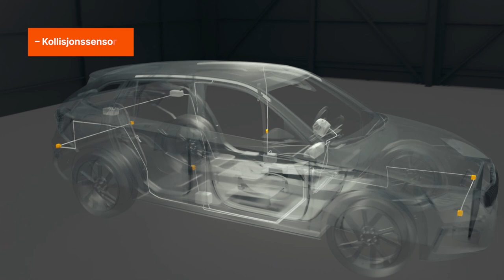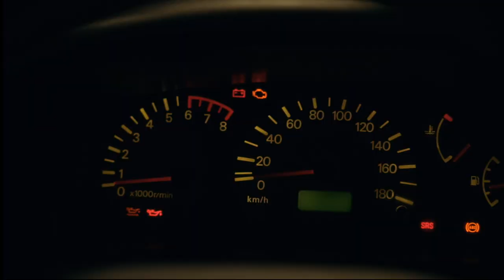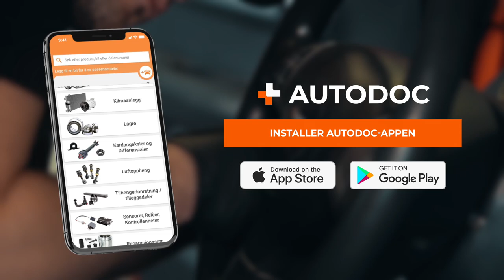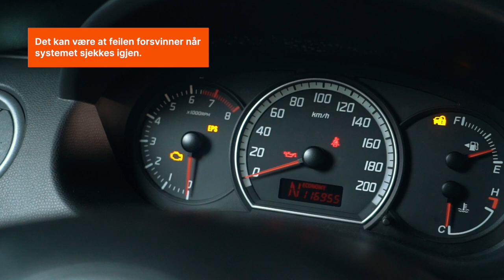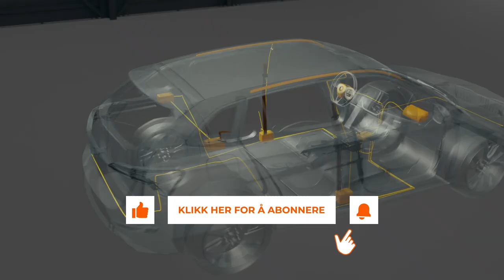Dette kan du gjøre hvis kollisjonspute-varsellampen lyser | Tips fra AUTODOC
Alle nyere biler har passive sikkerhetssystem som inkluderer sikkerhetsbelter og ulike typer kollisjonsputer. De er imidlertid bare effektive så lenge de faktisk fungerer.

Se denne videoen og finn ut hva du bør gjøre hvis kollisjonspute-varsellampen lyser. Du lærer hvorfor varsellampen aktiveres og hvordan du kan utbedre feil.

0:00 — Dette kan du gjøre hvis kollisjonspute-varsellampen lyser
0:20 — Hva er et kollisjonsputesystem og hvordan vet jeg at det er defekt
1:34 — Kan jeg kjøre hvis kollisjonspute-varsellampen på dashbordet lyser
1:47 — Hvorfor lyser kollisjonspute-varsellampen
2:57 — Feilsøking trinn for trinn og mulige løsninger
4:32 — Tips fra AUTODOC